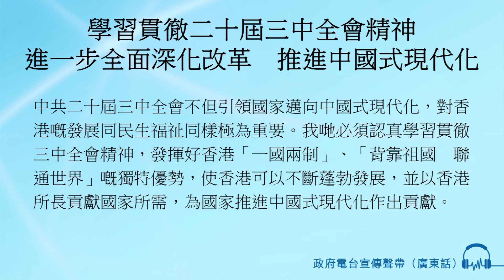學習貫徹二十屆三中全會精神 進一步全面深化改革 推進中國式現代化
男旁白: 中共二十屆三中全會不但引領國家邁向中國式現代化，對香港嘅發展同民生福祉同樣極為重要。我哋必須認真學習貫徹三中全會精神，發揮好香港「一國兩制」、「背靠祖國　聯通世界」嘅獨特優勢，使香港可以不斷蓬勃發展，並以香港所長貢獻國家所需，為國家推進中國式現代化作出貢獻。